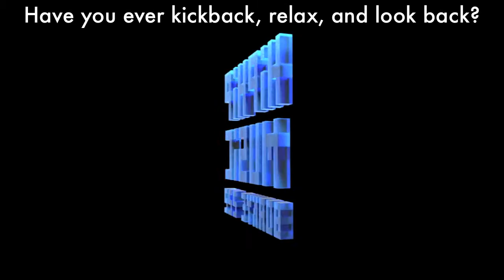Hip Hop Music - Boakye 222 (lyrics video)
Mixtape : Hip Hop Music
Artist  : Boakye 222

Lyric by : Boakye
Hook lyric by : Boakye
Produce by : Boakye
Arranged by : Boakye
Beat by : The Cancel (mixtape)
Recorded at : dTb Studio
Mixed by : Arm Anapat Vanadit
Mastered by : Arm Anapat Vanadit

เพลงที่ทำขึ้นมาจากการนำบทสัมภาษณ์คนยุคใหม่มาเป็น "insipiration"
Episode นี้มาจากคำว่า "วันวาน" ดูเต็มๆได้ว่าเพลงออกมายังไงได้ที่